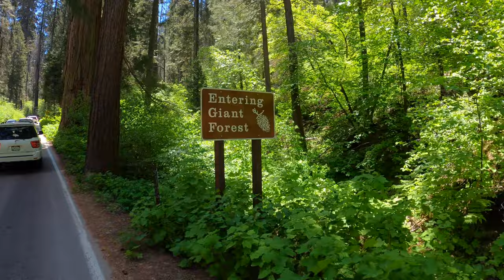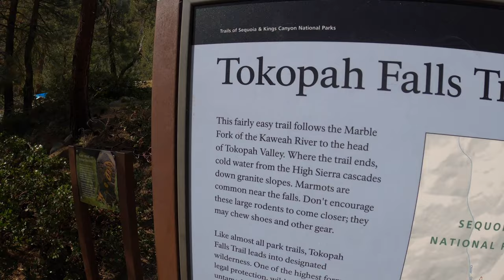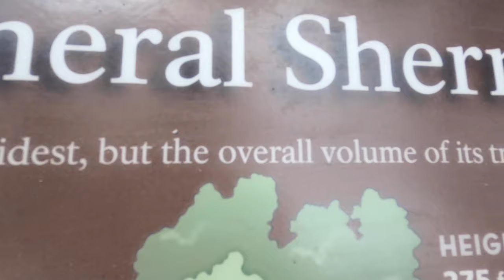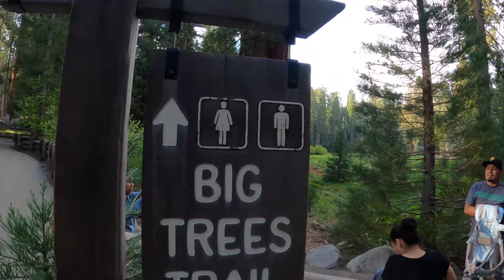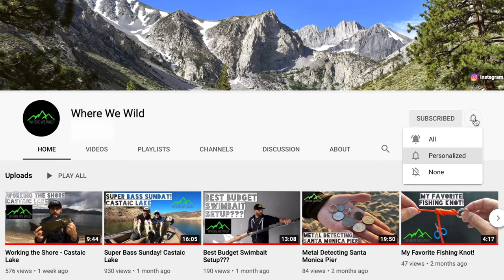HOW WE DAY TRIP - Sequoia National Park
In this video we take a day trip to Sequoia National Park where we explore the Tokopah Falls Trail, and visit some of our top favorite sites like The General Sherman Tree and The Big Trees Trail! Come along for the ride on our outdoor adventure to this beautiful and majestic place!

Camera Gear used in this video:
GoPro HERO8 Black
SanDisk 256GB Extreme Memory Card
Pilot X7 Portable Charger
GoPro Dual Battery Charger
GoPro Shorty Mini Extension Pole Tripod
GoPro Performance Chest Mount

9TZYM69YBBXPEJXE
G0EXMTJ25ULVSV5O
PCBCBSXJLMSLD4GR
AMMF2QIJLZDZ8Y3P